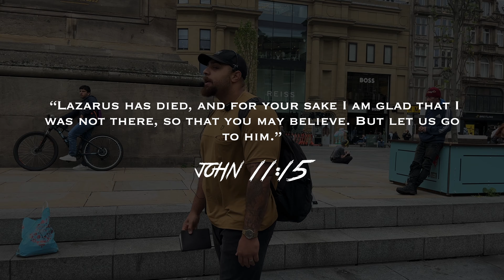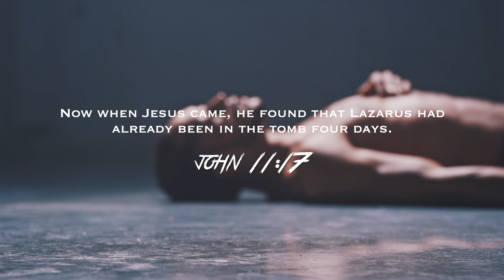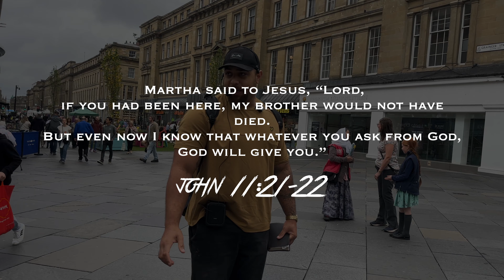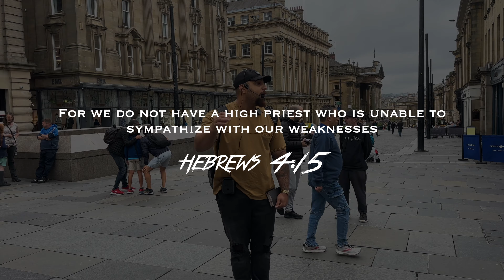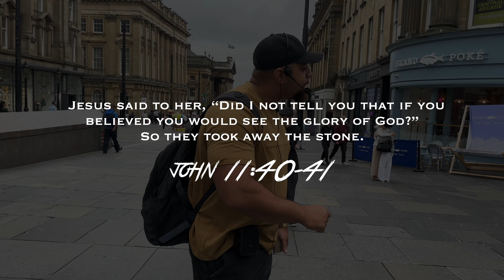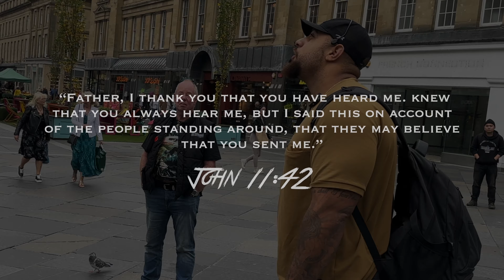The HOLY SPIRIT reaches people with John 11 in Newcastle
Today  we went out to preach in the city,
And to be fully transparent I felt weak, I had battled to get deep it obtuse word, I had struggled for intentional and focused prayer. I felt spent physically and spiritually.

But I had been thinking on the humanity of Christ throughout the week, we know Jesus was 100% man 100% God and taking a deep dive once again on that truth was something that really was on my mind and heart and actually a staple of our faith..

 But when it came to preach and going  to open my mouth I had not much,
 I guess most of the time that is the best place to be because as I had become less he had to become more… and he did!

Im not one for constantly saying I FEEL God or that  GOD said but I can testify I felt the Holy Spirit strengthen and minister through me in this preach.

What an honour.

So  not only did new faces turn up to serve with us but we bumped into 2 saints from California who watch this channel but also spoke to a brother from the Chinese persecuted church…
what an encouragement it was to be encouraged as we ministered.

So as you guys watch I pray you are uplifted, ministered and challenged.

And as always please share this Gospel truth with someone today ✝️🫵🏽💡

🛑🎵💣Shout out and show love to our bro @scottycbeats675

0:00 intro broken x Jesus humanity
5:00 “ He cares”
7:35 Jesus wept John 11
10:40 Lazarus was gone
16:45 come alive!
18:30 eternal joy in Christ

PSssst…. NEW podcast COMING SOON!
The ZEALOUS GEORDIE! Sub here👇🏽

CHECK US OUT ON other platforms:

Your love and support is much appreciated as we Preach the Gospel.

All offerings go directly to the streets through tracts, food parcels and outreach materials.a